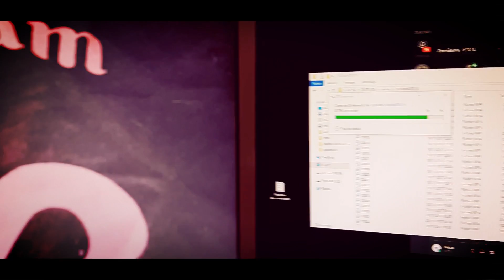STUNT LIFE DANS LE VAR ! PRE ICASQUE 3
On Prépare la ICasque 3
Film - Stunt - Wheeling - FreeRide - Bike Life -Supermot

Oubliez pas le pouce bleu :)
Matériel :
GO PRO HEROS 3+
MICRO BOYA
CAMERA SONY RELEX

Groupe Facebook :WheelieTeam